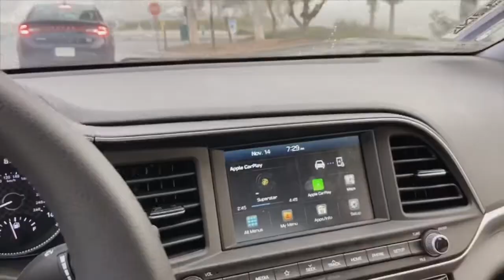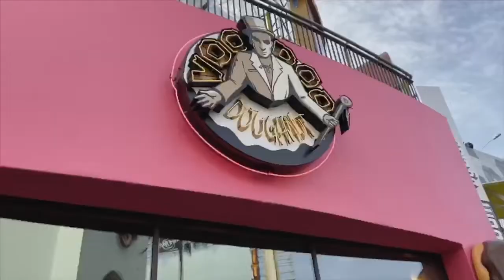HARRY POTTER WORLD HOLLYWOOD ADVENTURE// Janae caballero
Thanks for coming along on our universal studio adventure!!💕 We were enjoying our day way too much so we ended up not getting that much footage! Sorry for the short vlog!  Thank you for the support 😍